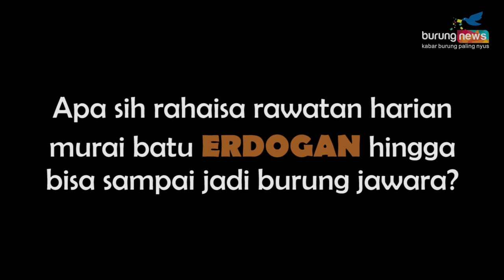Rawatan Harian Murai Batu Konslet Erdogan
Erdogan salah satu gaco andalan Kaji Said dari Gresik, merupakan murai batu tipe konslet. Meski musim pandemi covid-19, Kaji Said tidak kagok merawat gaconya. Karena setiap hari, beliau sendiri yang merawat amunisinya tersebut. Pengen tahu rawatan MB Erdogan ala Kaji Said? Simak Videonya